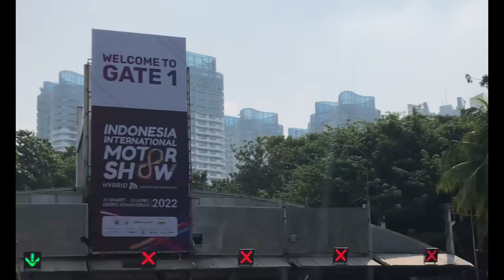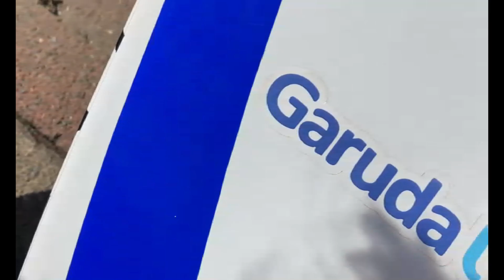Aftermovie - Formula Electric Student Championship 2022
FESC atau Formula Electric Student Championship merupakan rangkaian kegiatan dari Indonesia International Motor Show yang diselenggarakan di JiExpo Kemayoran, 30 Maret-10 April 2022.

Proses manufaktur dan latihan dilakukan sejak akhir bulan Januari di lingkungan Universitas Negeri Yogyakarta. Berkat semangat kerja keras kami, juga dukungan dan doa dari para advisor, alumni, civitas Universitas Negeri Yogyakarta, dan para sponsor - Alhamdulillah kami mendapatkan 3 prestasi yaitu :
1. Juara Umum
2. Best Skidpad
3. Best Endurance

"Juara itu bonus, yang terpenting adalah pelajaran dan pengalaman yang kita dapatkan dari setiap perjuangan kita" - Sutiman, Advisor Garuda UNY Team
Garuda UNY Team, Lets Fly High

Big Thanks to Kak Lutfi Hanafi (instagram : @lutfihanafii) atas drone videonya.